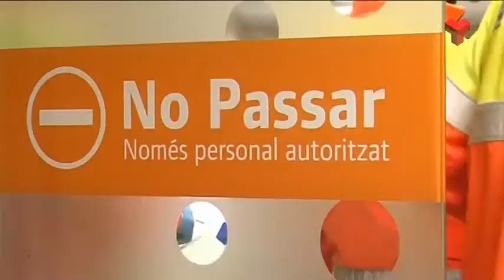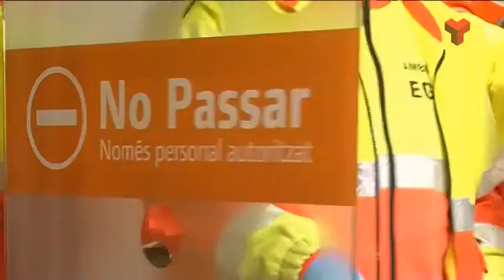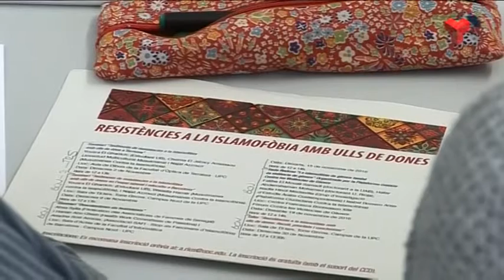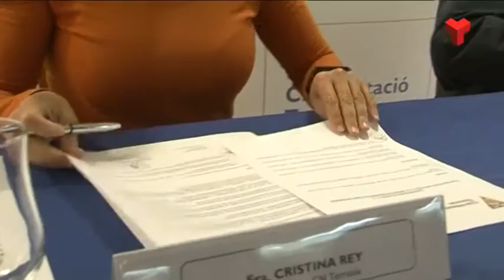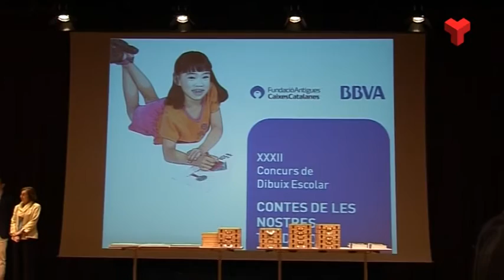Informatiu Vespre dimecres 02-11-2016 de Canal Terrassa